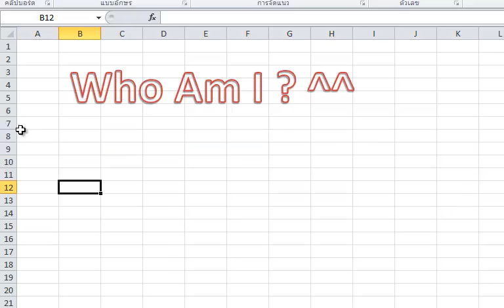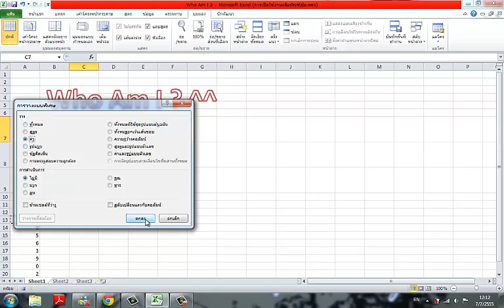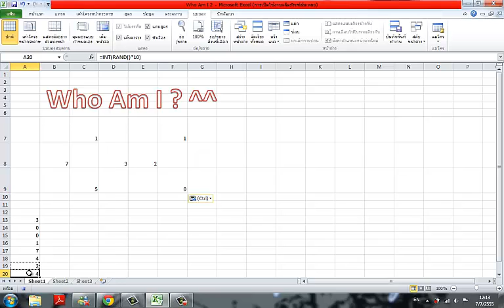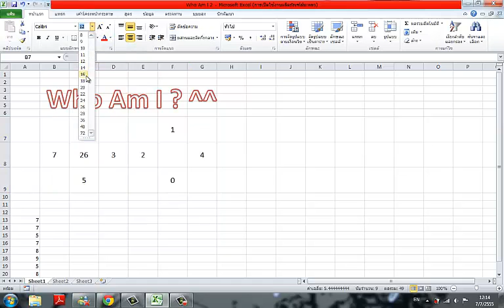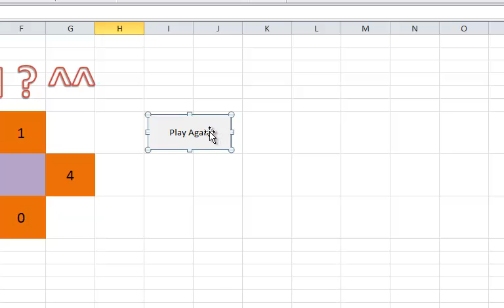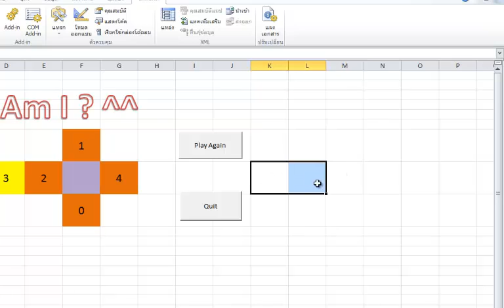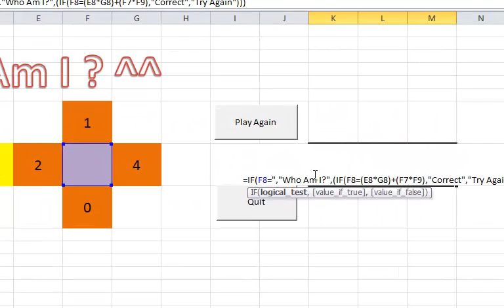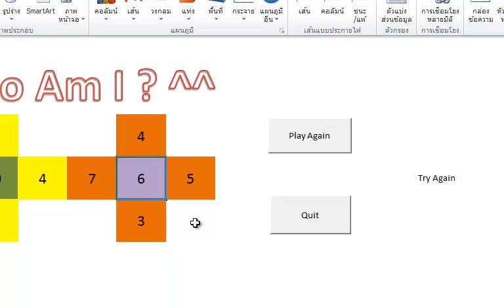Who Am I ?